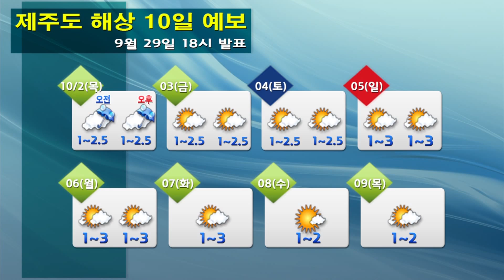해상날씨 9월 29일 18시 발표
* 오늘(토)
- 바다의 물결: 서해중부먼바다 1.5~3.0m. 그 밖의 해상 0.5~2.5m
* 내일(일)
- 바다의 물결: 서해먼바다, 제주도남쪽먼바다 1.5~3.0m.
               동해전해상, 남해동부먼바다 2.0~5.0m. 그 밖의 해상 0.5~2.5m